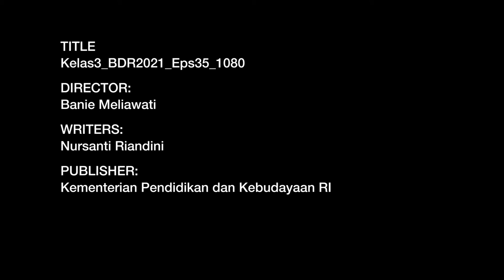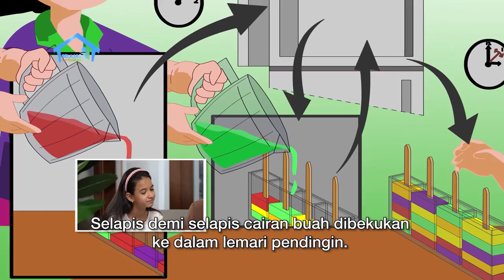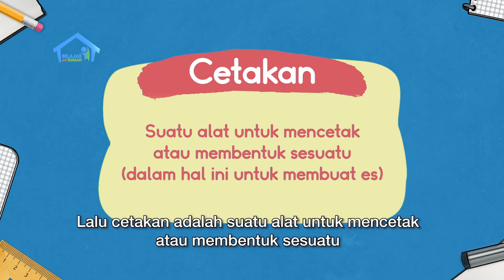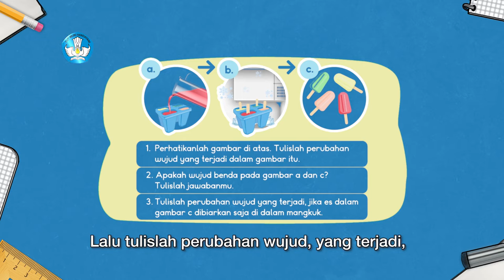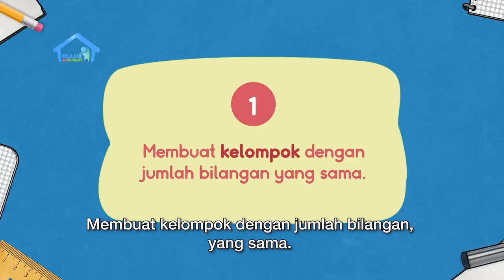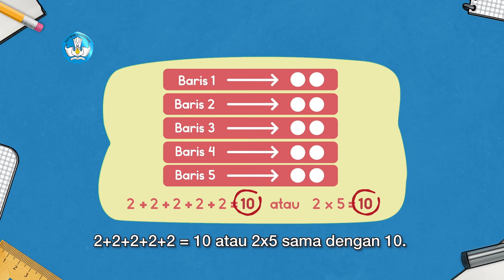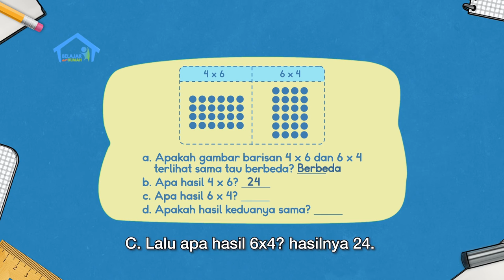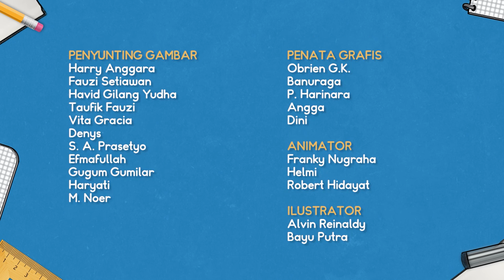BDR | SD Kelas III | Episode 35 - Es Dody Mencair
Dody penasaran, mengapa es krim yang ia makan cepat mencair. Kak Jo memberitahu bahwa es akan mencair apabila dibiarkan di suhu ruangan. Kak Jo mengajak mereka untuk mendengarkan cerita interaktif "Es Pelangi“. Shinta menemukan beberapa kosakata baru dari cerita tersebut, yaitu Pelangi, Wadah, Cetakan, Cairan dan Membeku. Kemudian mereka mengisi kalimat rumpang dengan kosakata baru. Kak Jo menjelaskan bahwa terdapat perubahan wujud air yaitu membeku dan mencair.

Kunjungi portal Rumah Belajar di
Web: belajar.kemdikbud.go.id